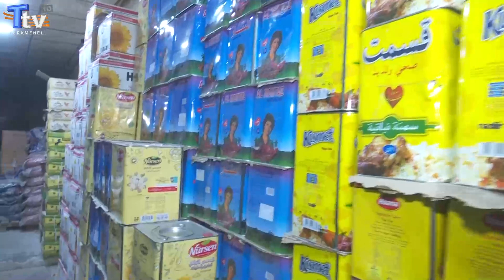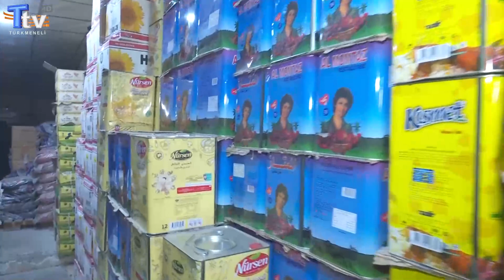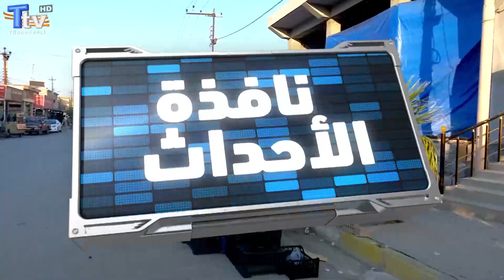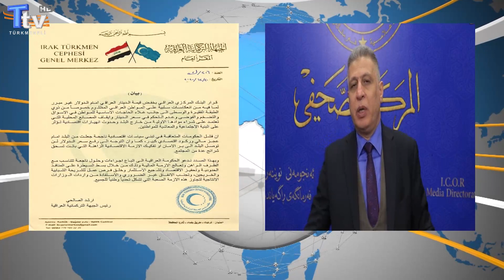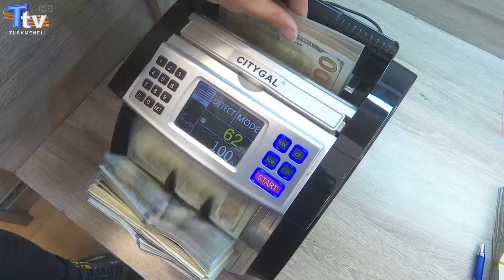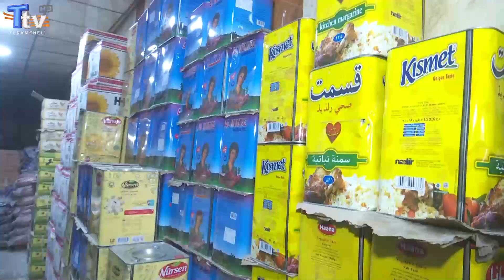Olaylar Penceresi 4. Bölüm